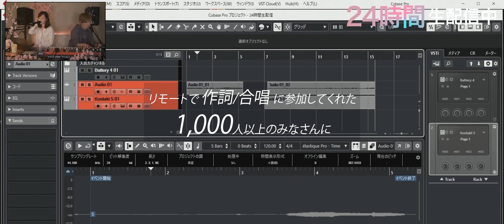24 Hours / 竹渕慶 | Kei Takebuchi (Music Video)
この楽曲は、1,000人以上の方とのリモート作詞、合唱で創られました。

ゼロから皆さんと曲を制作するという初めての経験は、一人部屋にこもる日々の中で大きな心の支えと未来への希望になっていました。与えられた今日をどう過ごすか、あらゆる変化が求められる毎日の中で自分はどうありたいのかを、考えさせてくれる曲になったと思います。窓の外で交わるそれぞれの24時間に思いを馳せながら、いつかライブ会場で皆さんとこの曲を歌う日を夢見ています。
歌詞は皆さんの言葉を行ごとに組み合わせて作っていきました。お互い顔は知らないけれど、こうして一つの曲の中で共に生きている。みんなを代表して歌わせてもらっているような気持ちで歌っています。２番のサビは、私から皆さんへのメッセージのつもりで書きました。
参加してくれた皆さん、本当にありがとう！

Co-writing this song with my fans had truly supported my heart and kept my hopes for the future alive, during my lonely isolated days. I believe this song gives the listeners a little moment to think about how you would spend this given day, and where to stand among these days, when change is expected every minute. Wondering how you are spending this day, I'm dreaming about the day when we finally sing this song together at live shows.
We put all the words we received from the viewers into the lyric, so this song really bonds us together although we actually don't know each other's faces. In other words, I feel like I'm representing my fans every time I sing this song. The chorus part in the second verse is a message from me to you. Thank you to all of you who played a part in this project!

[ 楽曲のDL/ストリーミングはこちら | Stream and Download my songs!! ]

24 HoursロンT 数量限定で発売！

[ YAMO  (クリエイティブパートナー/Creative Partner）]
今回も映像と音楽を手がけました。リモートで撮影された数多の合唱パートと、慶ちゃんを、物理的に同じ空間でコラボさせるためにプロジェクターで皆さんを映し出しました。こんな時代でも、「本当につながっているということ」を作品で表現できたことを、非常に誇らしく喜ばしく思います！
I produced the music and the video part as always. To make the collaboration between Kei and everyone's chorus part not only an ideological but a physical one, I used the projector to illuminate Kei with everyone. I am proud and happy that the feeling of being connected and bonded has been illustrated prominently through this craft, even through a physically isolated period.

映像編集ソフト：Davinci Resolve 16 Studio (Blackmagic Design社 商品提供)

1. 1,000 TAKES
2. あい(音偏に愛)
3. 1,000 TAKES feat. しらスタ、ずま、竹澤汀、松浦航大、マナミ、 YAMO
4. Trust You That You Trust Me – Acoustic Version
5. あい(音偏に愛) – Acoustic Version